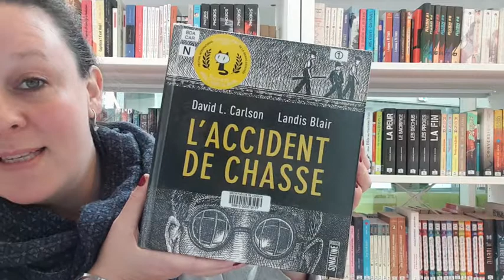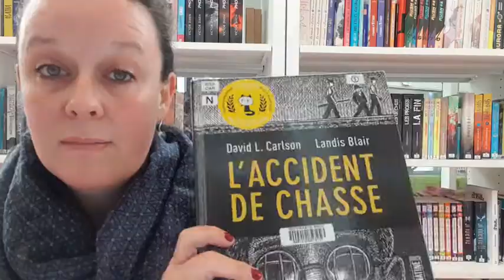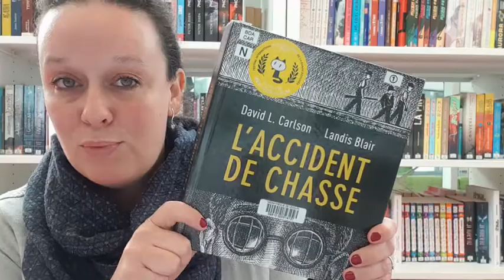BookTube - L'accident de chasse de David L. Carlson et Landis Blair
Élu fauve d'or au Festival de la BD d'Angoulême, ce beau roman graphique a été écrit par David L. Carlson et illustré par Landis Blair en 2021 aux éditions Sonatine. Il est tiré de faits réels. D'ailleurs, à la fin de la BD, vous pouvez découvrir de véritables photographies du protagoniste de l'histoire, Matt Rizzo.